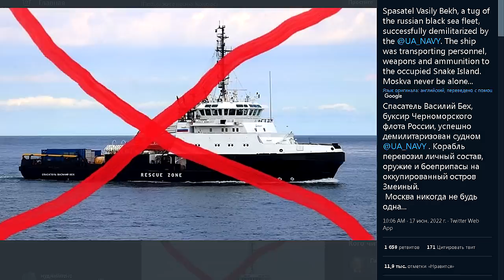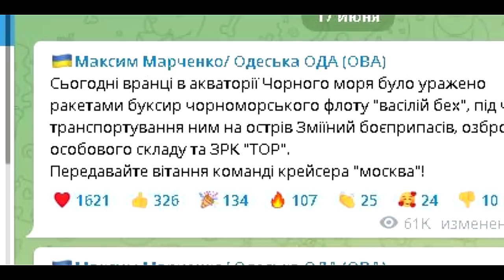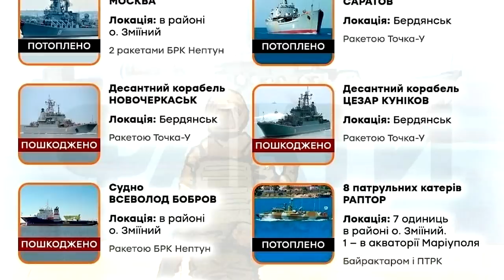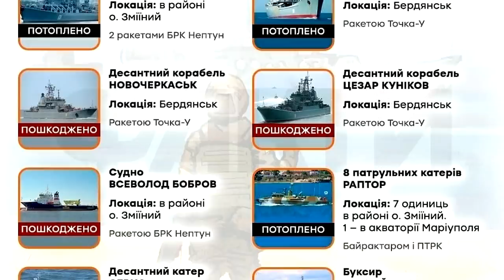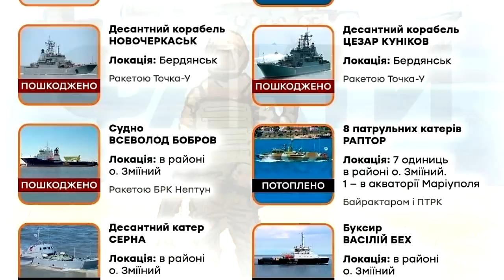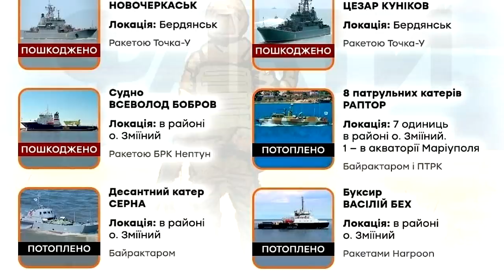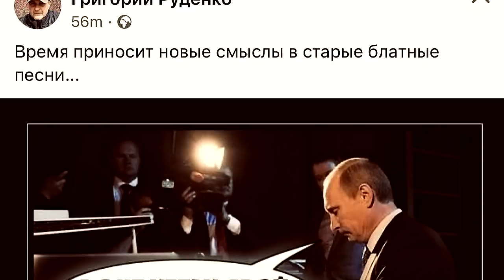"Василий Бех" фактично лишив Зміїний без надії.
Автори тексту Newssky та Олександр Коваленко
Всі посилання вказано в першому коментарі до ролика.